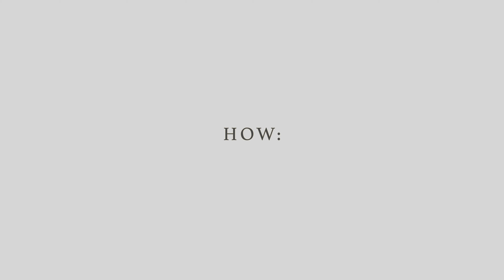Connecting Your Azio Keyboard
How to connect your Retro Classic or Compact keyboard to your bluetooth-enabled device.